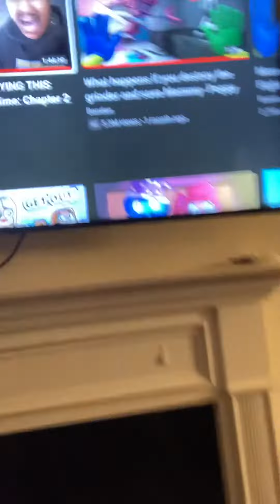Police and old man pt 2